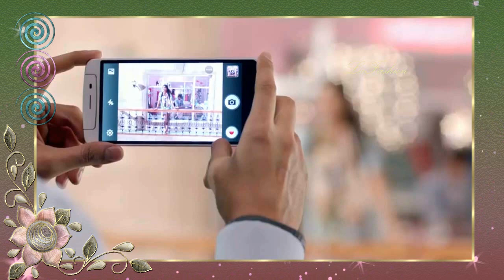Juan Gabriel y Ariana grande - Abrázame muy fuerte ❀Lufashion❀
✢❖✤✥ Aprendiendo del vídeo ✥✤❖✢

"Abrázame muy fuerte" es una canción escrita y cantada por el cantautor mexicano Juan Gabriel.  El álbum se convirtió en un éxito comercial, llegando a estar en el número 2 de la lista de los Top Latin Albums en los Estados Unidos.  También recibió una nominación por Mejor Álbum Pop Latino. Encuestas han revelado que es la canción que más gusta de Juan Gabriel y el mismo Divo de Juárez comento que era de sus favoritas.